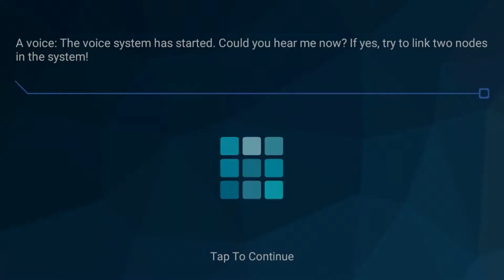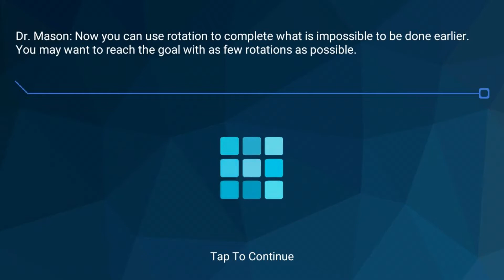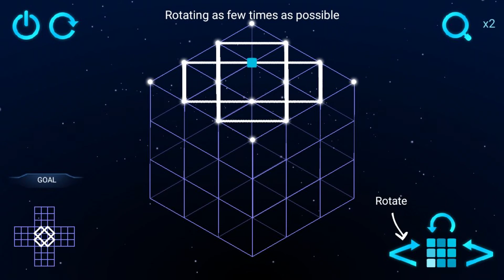Zasa: An AI Story - 3D головоломка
Zasa является чрезвычайно сложной 3D-головоломкой. Игроки должны обыграть сложные задачи искусственного интеллекта Zasa, чтобы закончить миссии Dr.Mason путем связывания узлов в 3-мерном пространстве.